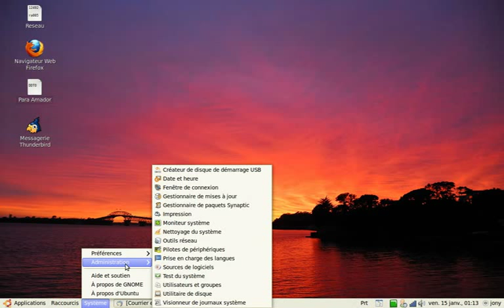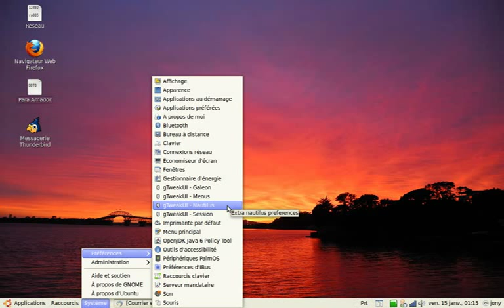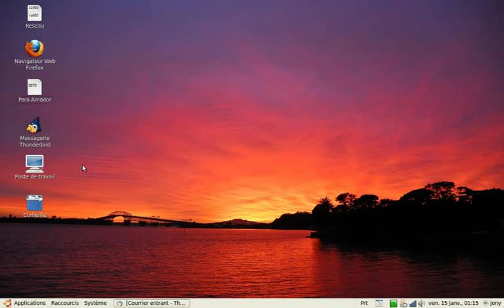Placer corbeille et poste de travail sur le bureau d'Ubuntu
Placer les liens vers la corbeille, le poste de travail ou encore le dossier personnel sur le bureau d'Ubuntu.